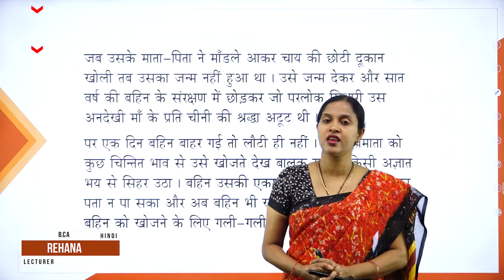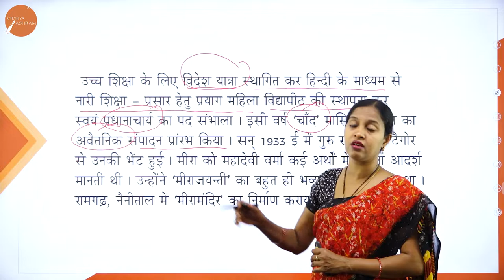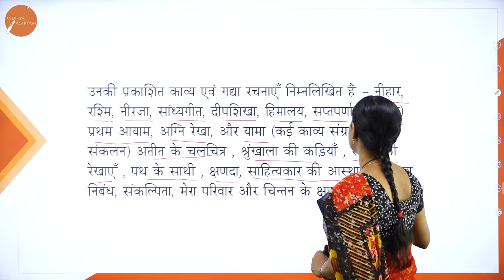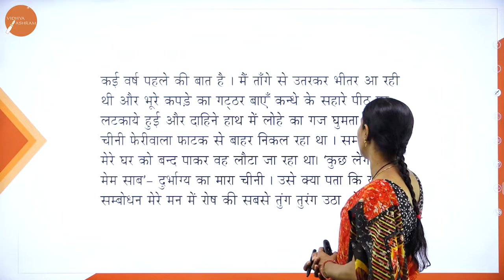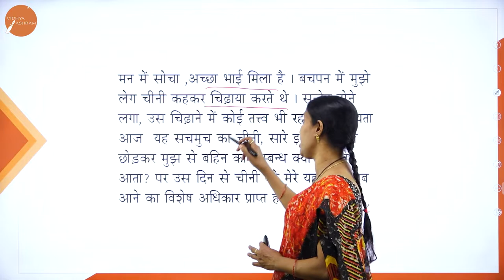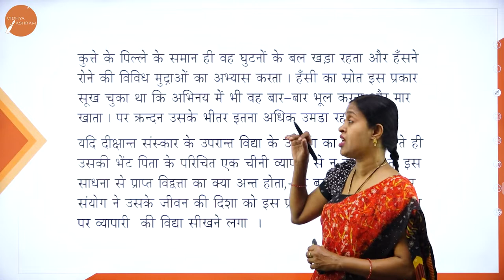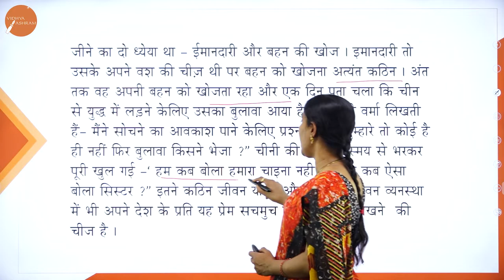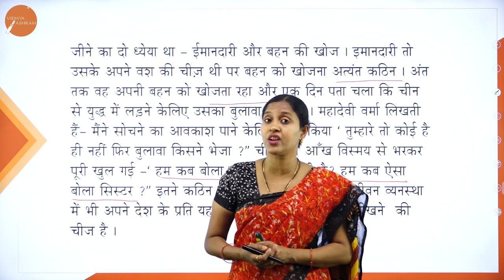DAY 05 | HINDI | I SEM | B.CA | NEP | CHEENI PHERIVALA | L1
Course :  B.CA
Semester : I SEM
Subject : HINDI
Chapter Name : CHEENI PHERIVALA
Lecture : 1